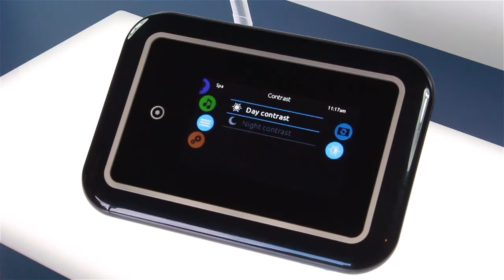Gecko's in k1000 touch screen display contrast options